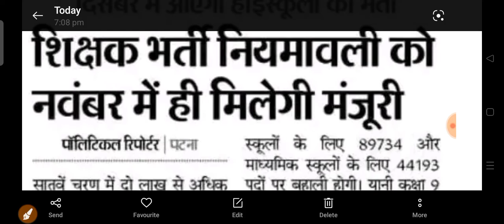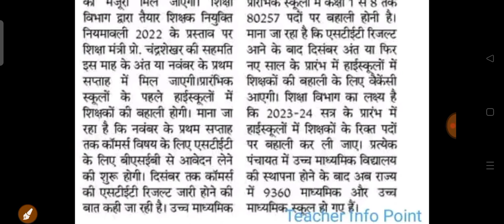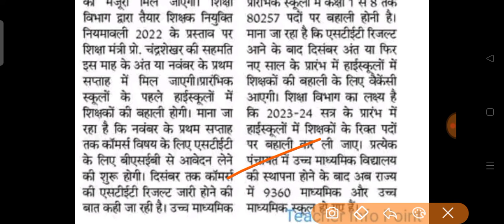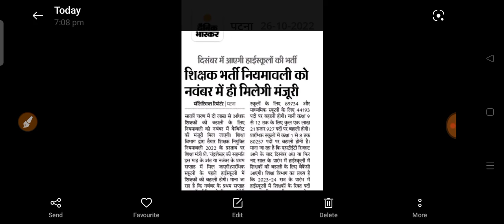7वां चरण बहाली को नवम्बर में ही मंजूरी, दिसंबर में आएगी हाई स्कूल की बहाली,7th phase shikshak bahali